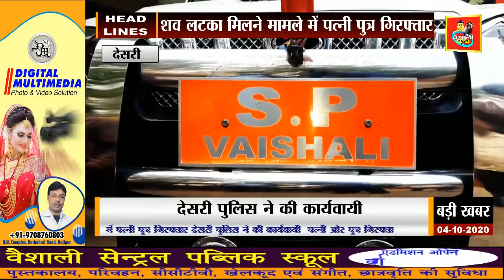वैशाली न्यूज़ बुलेटिन 02 10 2020 पार्ट 01